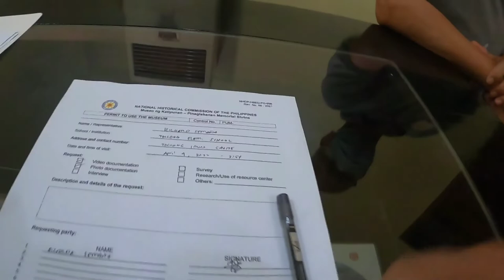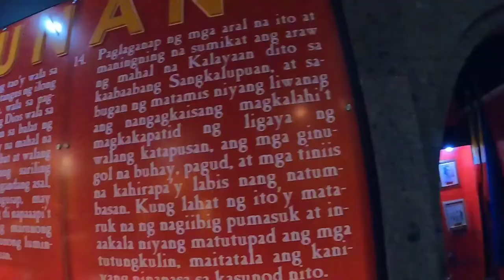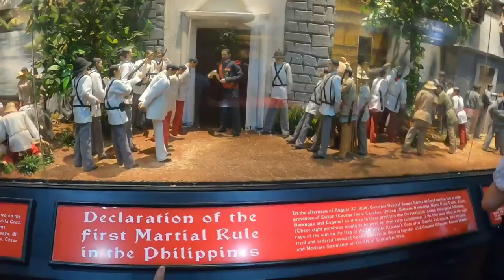Museo ng Katipunan | Andres Bonifacio | San Juan City | Philippine Motorcycle Tourism